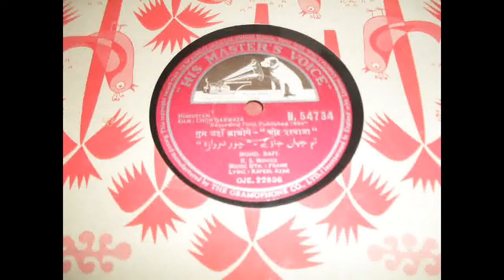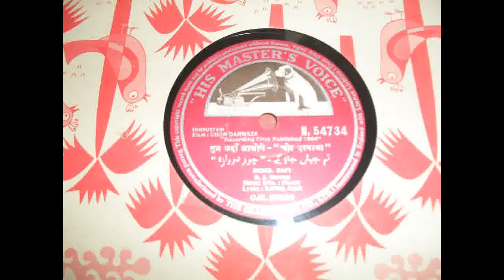Chor Darwaza (1965) - tum jahan jaoge mujh ko bhi vahi paoge - Rafi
Lyrics     Kafil Azar
Music     FRank